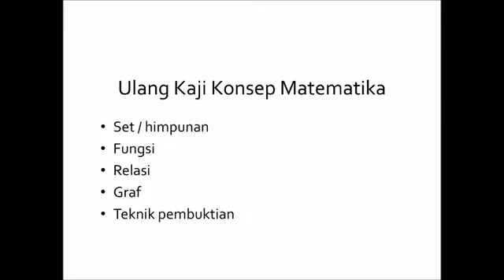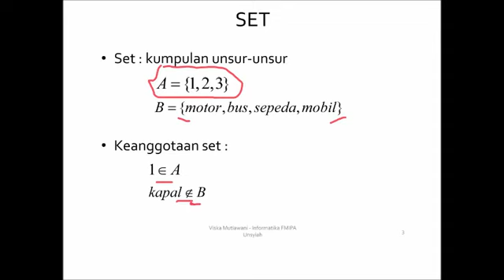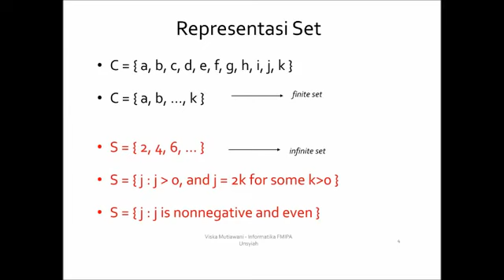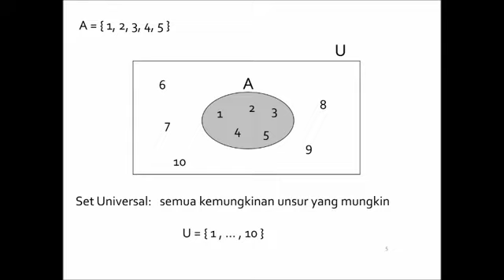ulangkaji 1 360p 30fps H264 128kbit AAC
Video untuk Topik 1 - Ulang Kaji Konsep Matematika
Mata kuliah Teori Bahasa dan Automata
Jurusan Informatika